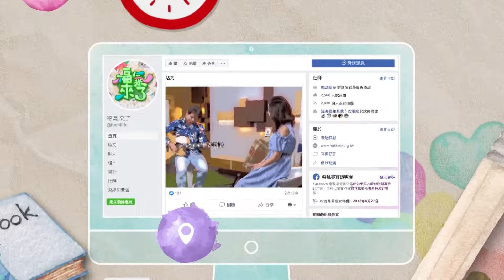文化復振 薪火相傳 X 吳佩玲｜南方影響力｜《福氣來了-南方篇7》EP46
美濃這片薈萃人文的土地，既是客家原鄉也是農業大區，也兼具觀光小城的功能。其中的廣德社區，舊稱竹頭背，也叫竹頭角，擁有一項非常重要的人文藝術——客家八音。和其他傳統文化一樣，客家八音在現代逐漸式微。為了扭轉這種文化斷層的情況，廣德社區發展協會特別舉辦了八音課程，請來師傅進行教學。這個課程從開辦至今已經持續了13年從未間斷。

廣德社區的課程非常多元，除了八音教學，還有客家花籃製作、藍染製作等融入在地特色的課程。這些課程不僅具文化價值，還能凝聚社區的向心力，發展協會的理事長深信，只有這樣的文化傳承，才有意義，也才能長長久久地持續下去。

今天，我們非常榮幸地邀請到了高雄美濃廣德社區發展協會的理事長——吳佩玲女士。讓我們用熱烈的掌聲歡迎吳佩玲女士，來聽聽她分享廣德社區如何在傳承和發展客家文化中，展現出她們的堅持與努力。